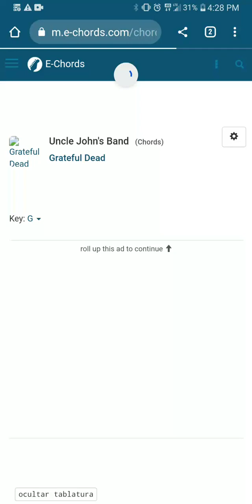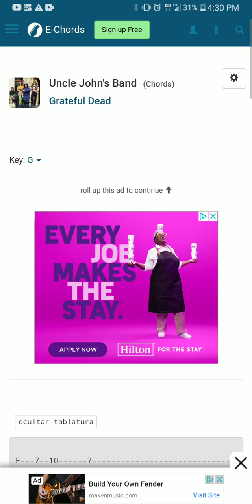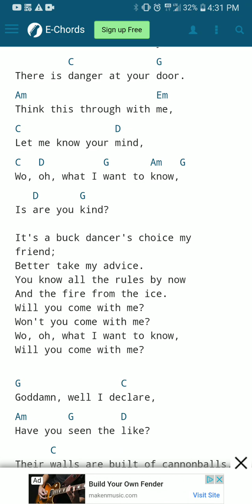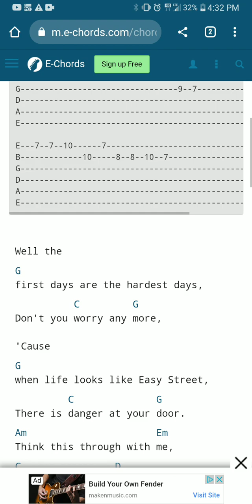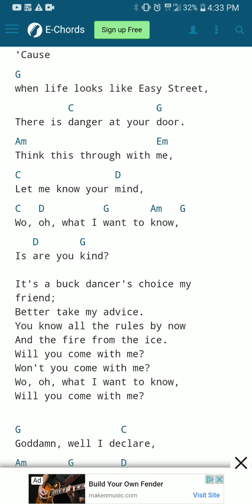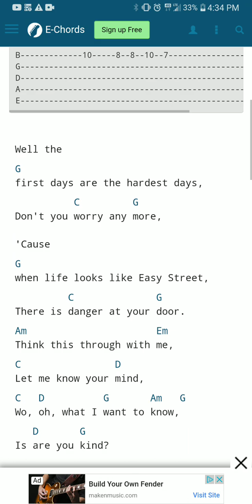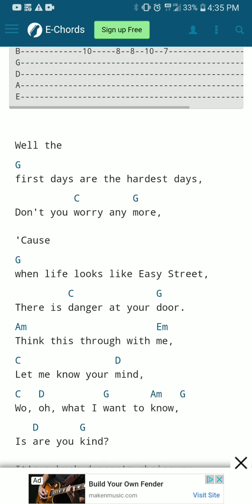Come Porch Post Monday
Live Grateful Dead